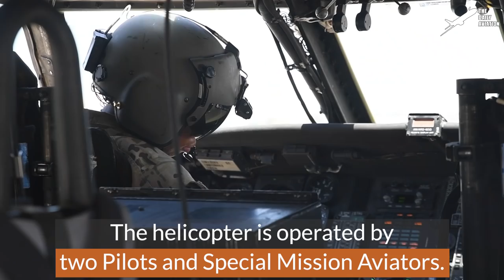US Helicopter Impressive POV Search and Rescue Operations in the Desert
Welcome back to the Daily Aviation for a feature on the HH-60 Pave Hawk - the search and rescue variant of the UH-60 helicopter that is also used in recovery operations of military personnel.

Footage Credit: U.S. Air Force / U.S. Navy / U.S. Marine Corps ,Derivative Work by The Daily Aviation